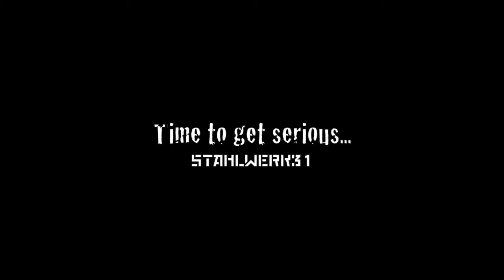STAHLWERK31 SaveYouTube 1 com